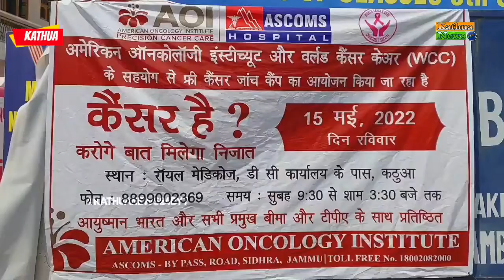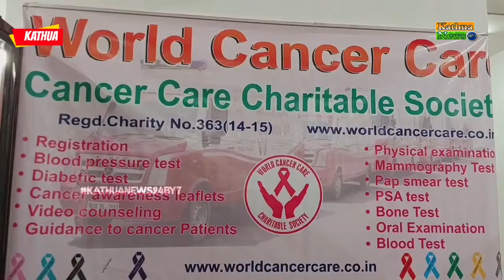Free Medical Checkup and Cancer Checkup Camp at Kathua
आज रॉयल मेडिकोज नजदीक डीसी कार्यालय कठुआ में फ्री कैंसर जांच कैंप व निशुल्क चिकित्सा शिविर का किया गया आयोजन।
Free Medical Checkup and Cancer Checkup Camp at Kathua Kathuanews24by7